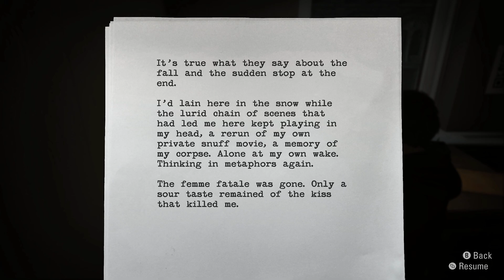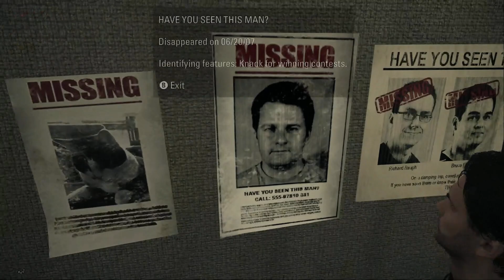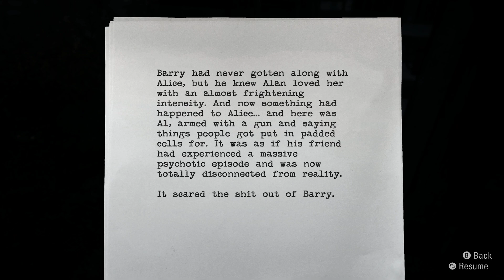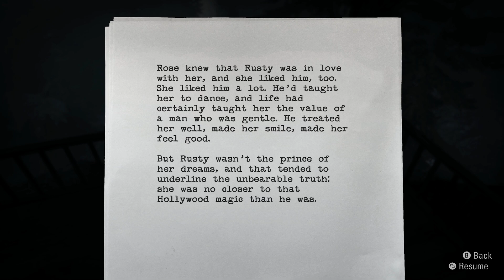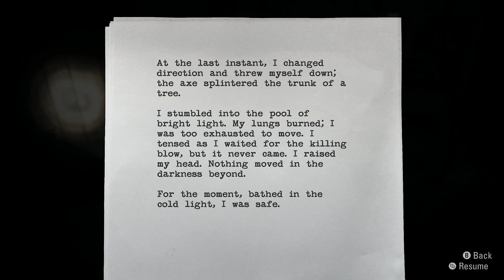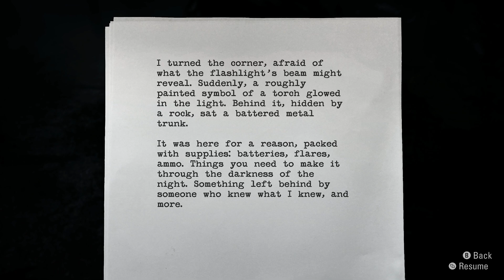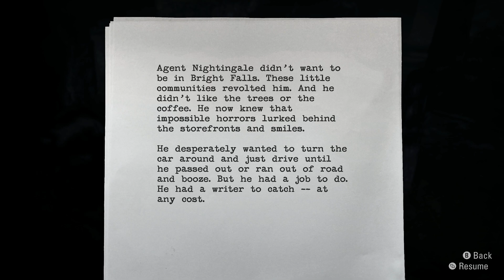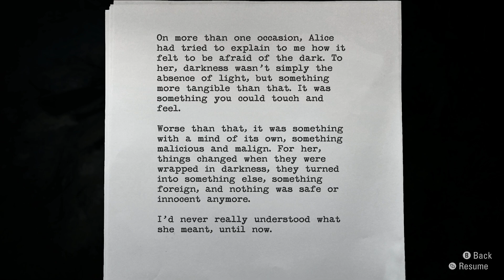Alan Wake Part 2 - TAKEN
THANK YOU GUYS FOR STICKING AROUND! I LOVE YA'LL